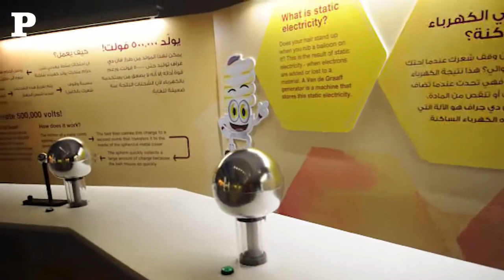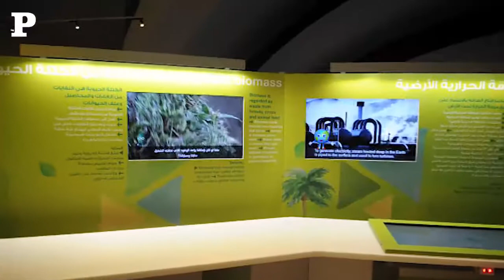Kahramaa Awareness Park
Footage by Abdul Basit
Edited by Mohamad Bwary